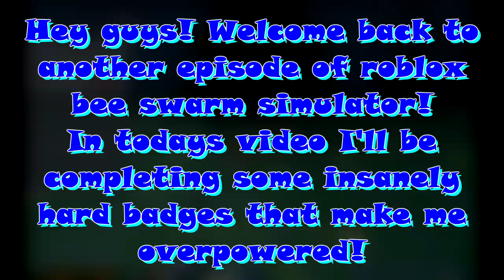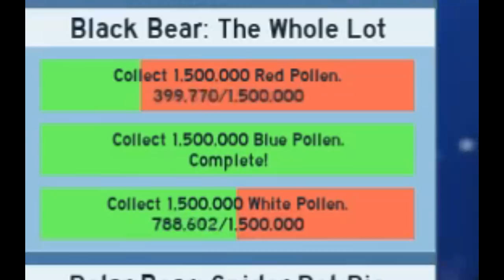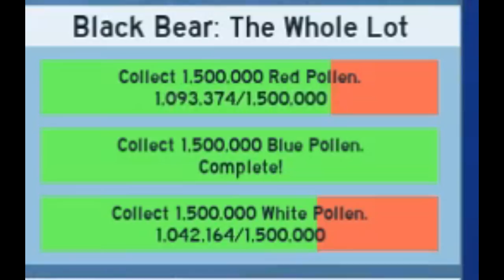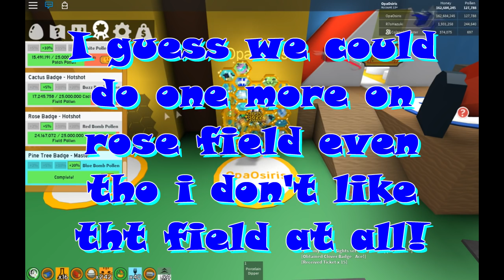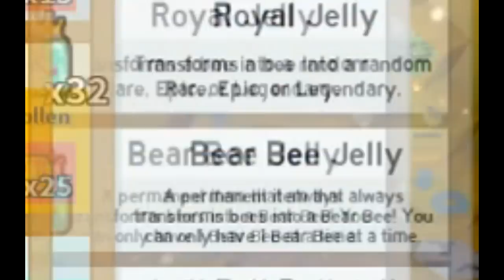Completing OP 250mil pollen BADGE ( 50+ ticket rewards )- Roblox bee swarm simulator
Hey guys! I know I wasn't active with youtube in past month or so...
I hope you understand that It's end of school year for me and sometimes I don't even play games 20minutes in a whole week!
I just come and make video for u guys and then I'm back to learning :) . So my school is ending next friday and I still have like 4 exams ( nothing compared to last month ), after that I have to go somewhere away from home for 10days ( I MUST GO, CAN'T CHOOSE ) and when I'm back I'm getting new PC and MIC so I'll be trying to do voice reveal for 1 video, if u guys like it I'll keep making videos like that ;)

Also, even bee swarm is kinda boring rn! New map and new sections would make it fun to play again. Right now it's all just grind grind grind to achieve nothing, only badges ( to earn badges you need keep doing same thing in specific field all the time ).

Tell me in comments if u wanna see more videos like this ( completing badges and achievements, buying new items) or you would like to see more tutorial videos ( how to glitch something, how to become pro in bee swarm simulator in less then hour or something like that,  you get the point! ).